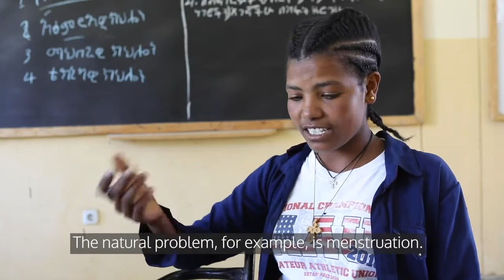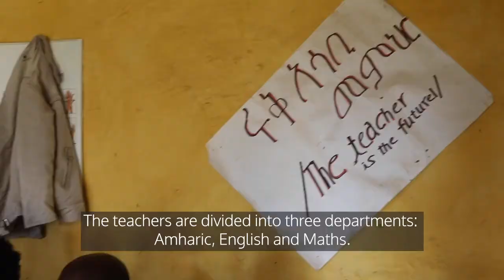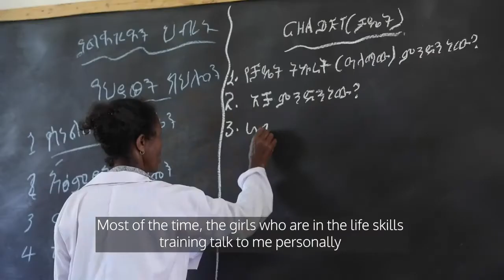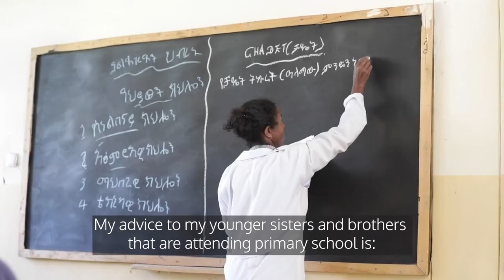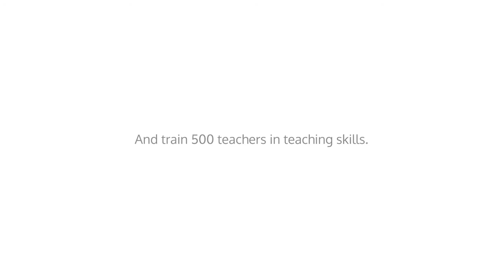Impact Film | Girl's Education Challenge Ethiopia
Our Girls Education Challenge programme in Ethiopia. The Girls Education Challenge (GEC) is supporting some of the most marginalised girls receive a quality education.

Through our programme work, 16,481 girls have been supported in education and 97% of the girls have transitioned from primary school to secondary school.

This video comes from our midline report, an update from phase 2 of our GEC programme. Phase 2 focused on girls transitioning through education and improving teaching quality.